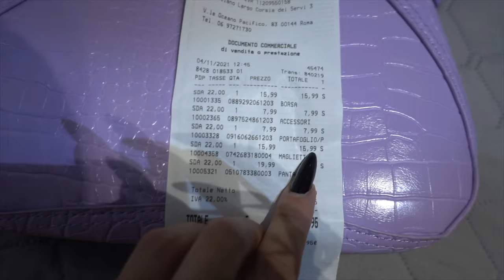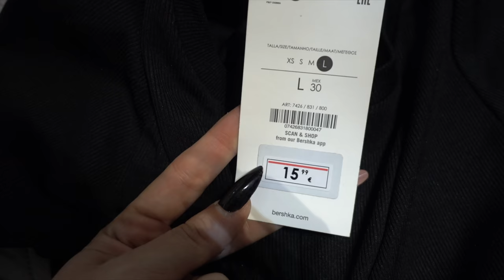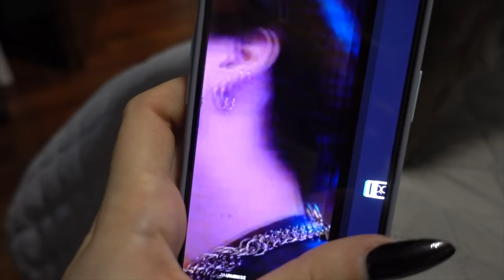TANTO SHOPPING E MI RIFACCIO LE UNGHIE!! | Vlog 4.11.21